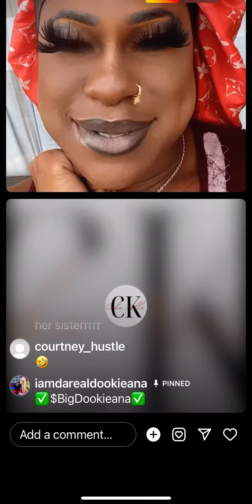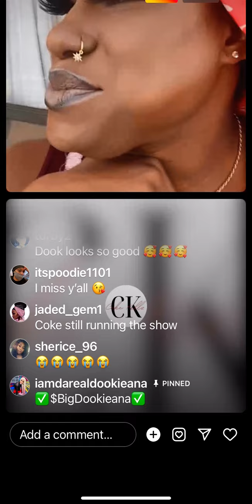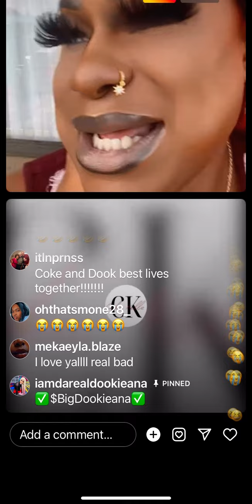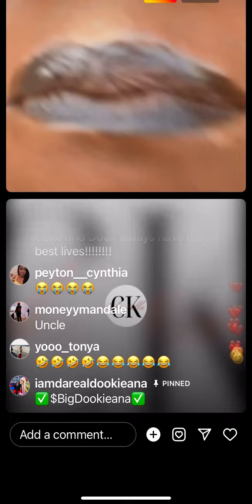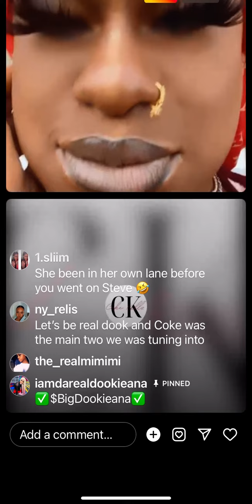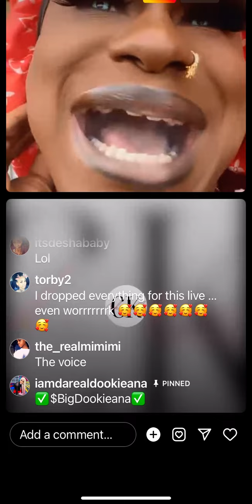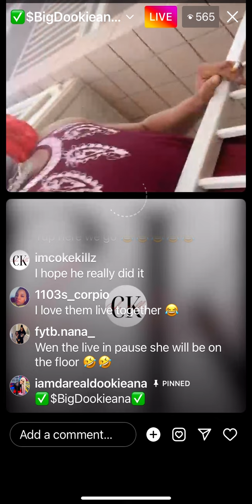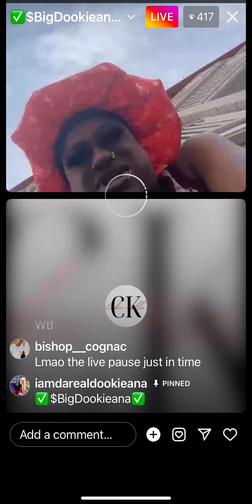Coke and Dook on live and did dook jump off the balcony to prove her love to coke